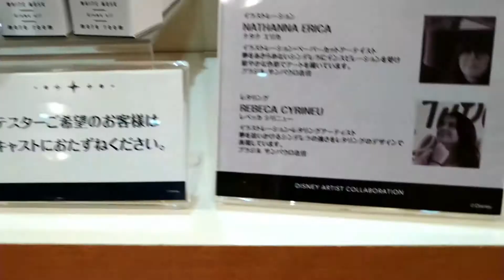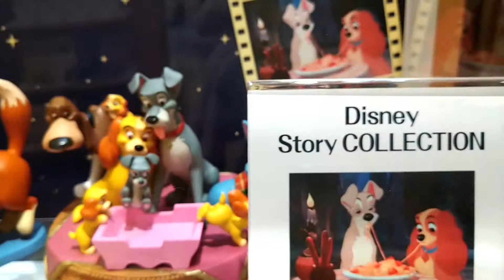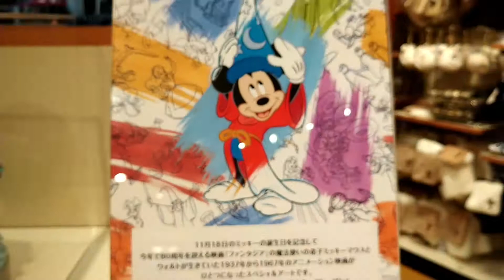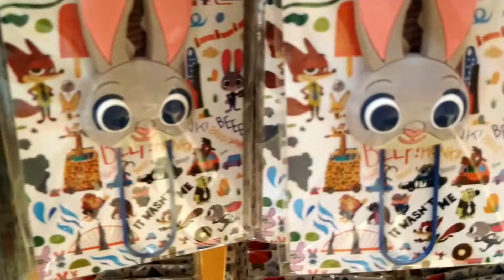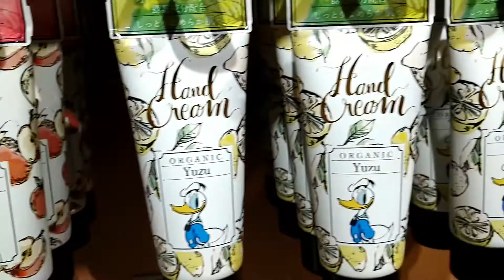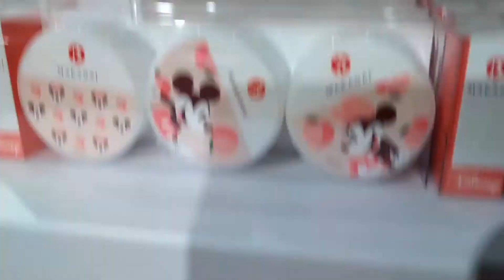New Arrival Cinderella Follow your dream series Disney Store in Tokyo Disney Resort 2021 Winter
Cinderella "Follow your dream" series goods have just arrived in Disney Store  in Tokyo Disney Resort.
Disney Story Collections also came out!
Please enjoy watching and I hope you like this!